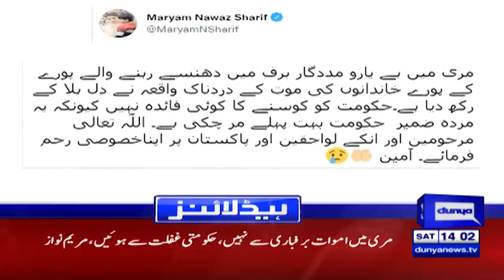Opposition Leaders reaction on Murree Situation | Dunya News Headlines 02 PM | 08 January 2022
Opposition reaction on Murree Situation | Dunya News Headlines 02 PM | 08 January 2022